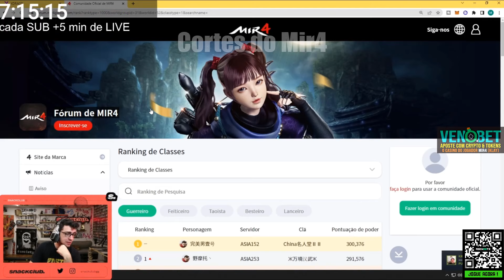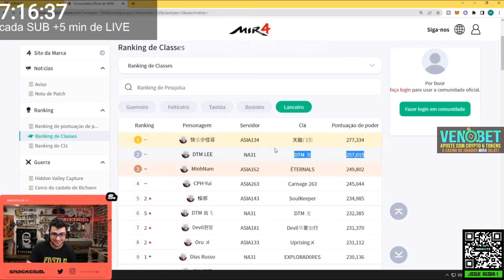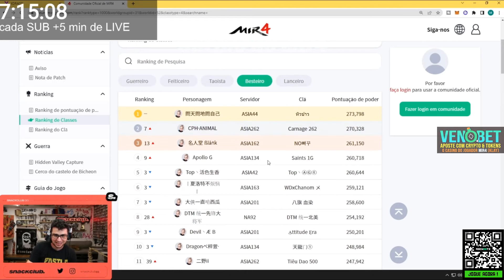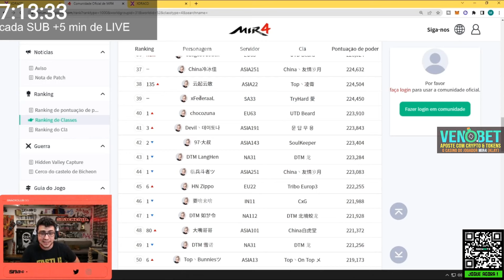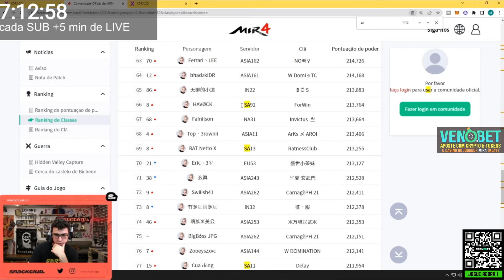MARCO VOLTANDO AO MIR4?! + AQUELA OLHADA NO RANK GLOBAL... PRIMEIRO 300K DE POWER?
🚀 Renda extra? Direto com Rockeetz

Por favor, caso queira a remoção de um vídeo, NÃO DÊ STRIKE no canal, entre em contato e o vídeo será removido imediatamente!